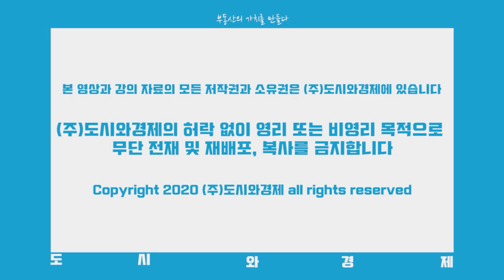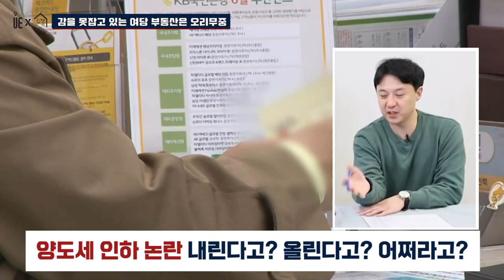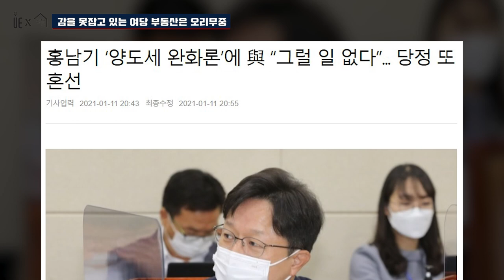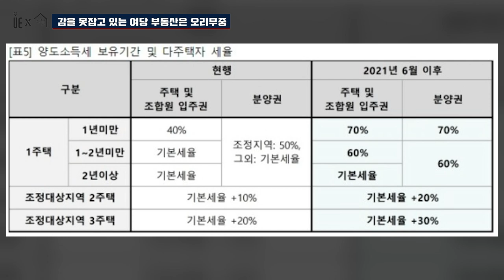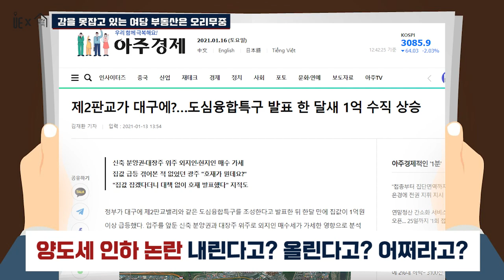양도세 인하 논란 내린다고?올린다고?어쩌라고?...부동산은 오리무중 [도시와경제X집콕 아주경제]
정부가 올해 부동산 시장 안정을 위해 신규주택 공급에 집중
종합부동산세와 양도소득세 등 세제 강화 예정대로 진행 방침

신규주택 공급과 기존 주택 시장 출회
가장 역점을 두는 것 신규주택 공급

작년 발표
5·6 수도권 주택공급대책
8·4 서울권역 주택공급 대책
11·19 전세대책을 적기 추진하는 데 주력 강조

▶【오후 5:00】
■ 부동산썰전 ■
▶【오전 10:00】

좋은 컨텐츠 많이 있으니 구독구독!!